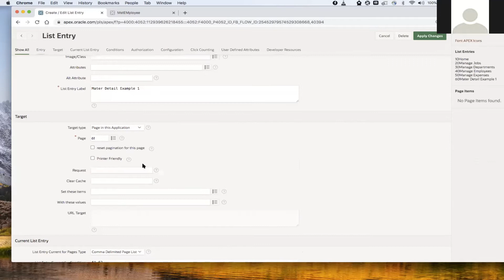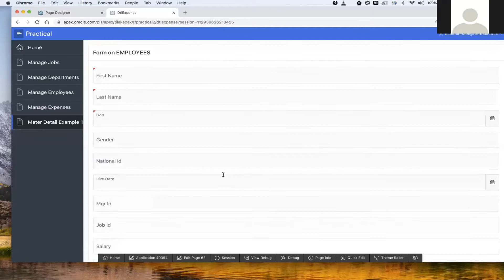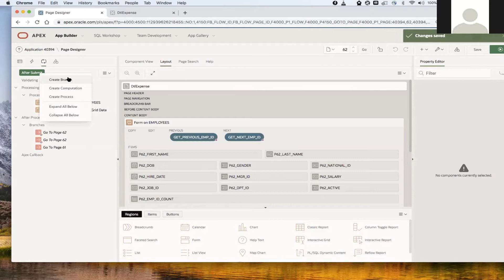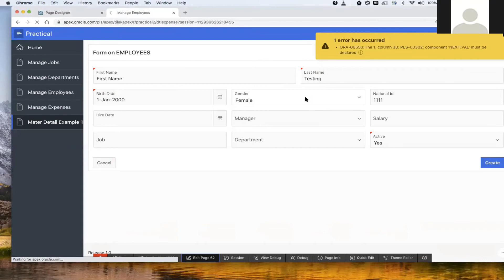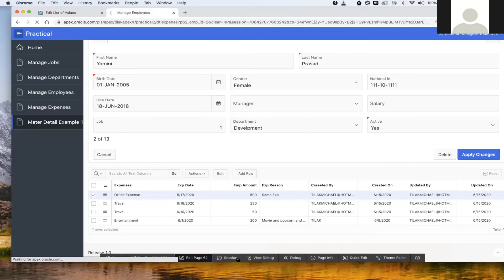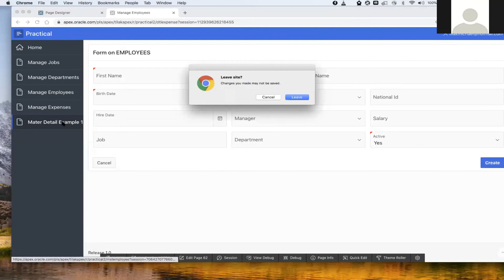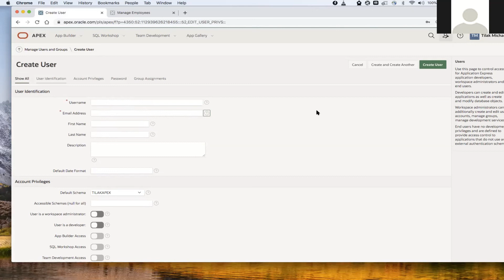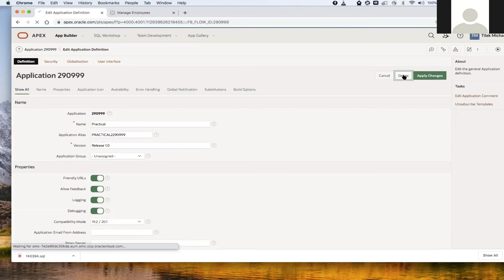Oracle APEX/SQL (18)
Final Lesson of Apex